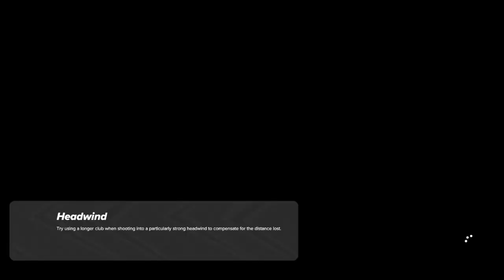Pga tour 2k23 my career mode korn ferry tour q school ep4